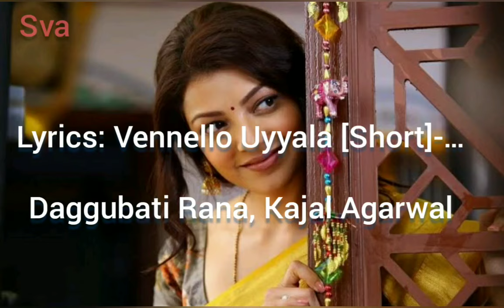Vennelo uyaluge o bonna|| Telugu song lyrics|| Rana and kajal|| use headphones ||8D song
Lyrics: Vennello Uyyala [Short]-…

Daggubati Rana, Kajal Agarwal